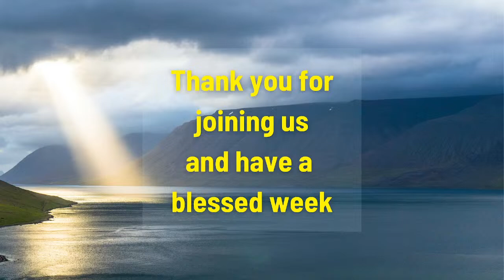SUNDAY MASS, APRIL 14, 2024